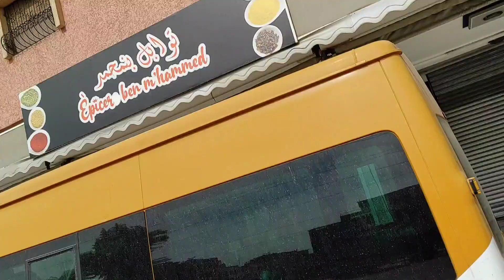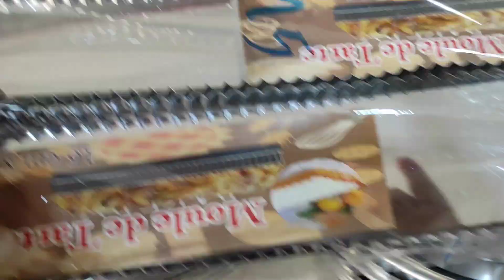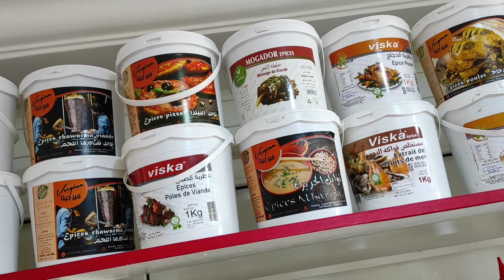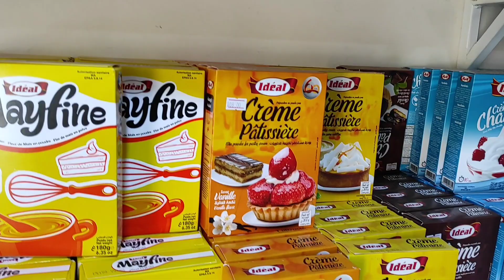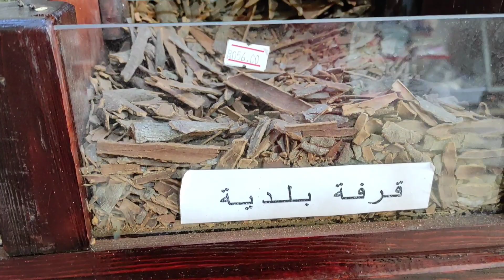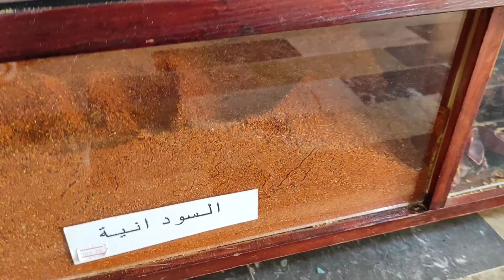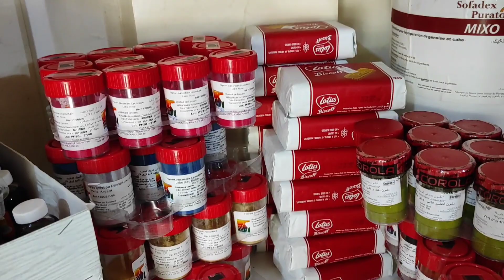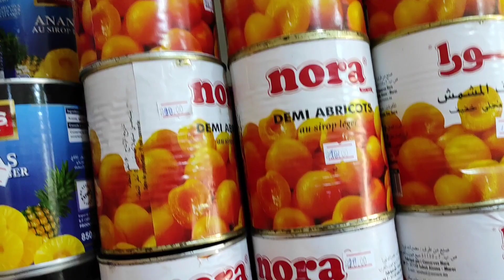جولة في اكبر محل بيع لوازم الحلويات و مشترياتي بمناسبة ذكرى المولد النبوي الشريف